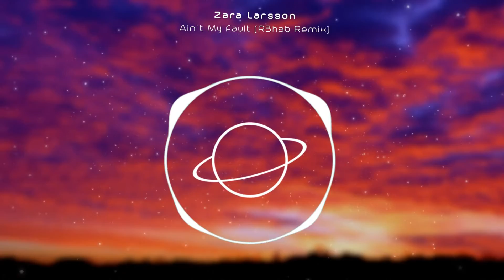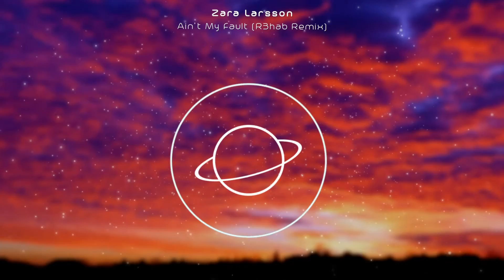Zara Larsson - Ain't My Fault (R3hab Remix)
🔥 Ain't My Fault (R3hab Remix) 🔥

🎵 Lyrics 🎵
It ain't my fault you keep turning me on
It ain't my fault you got, got me so gone
It ain't my fault I'm not leavin' alone

I can't talk right now, I'm looking and I like what I'm seeing
Got me feeling kinda shocked, girl, now
Could've stopped right now, even if I wanted
Gotta get it, get it, get it, while it's hot right now
Oh my god, what is this
Want you all in my business
Baby, I insist
Please don't blame me for whatever happens next

No I-I-I-I, can't be responsible
If I-I-I-I, get you in trouble now
See you're-'re-'re-'re, too irresistible
Yeah, that's for sure
So if I put your hands where my eyes can't see
That you're the one who's got a hold on me
No I-I-I-I, can't be responsible, responsible

DROP

It ain't my fault you came here looking like that
You just made me trip, fall, and land on your lap
Certain bad boy smooth, body hotter than a summer
I don't mean to be rude, but I look so damn good on ya
Ain't got time right now
Missed me with that "what's your name, your sign" right now
It's light outside, I just called an Uber and it's right outside

DROP